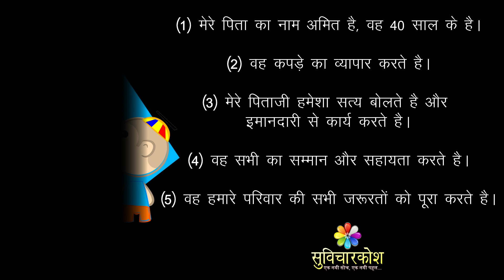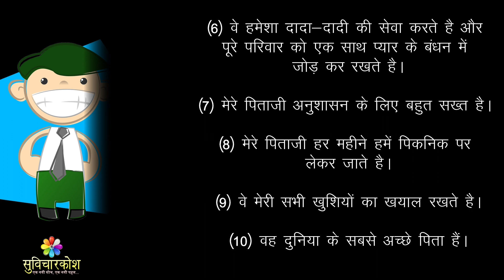10 lines on My Father in Hindi | मेरे पिताजी पर निबंध 10 लाइन | Essay on My Father in Hindi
10 lines on My Father in Hindi मेरे पिताजी पर निबंध 10 लाइन Essay on My Father in Hindi to prepare your home work and give presentation on Father's Day.